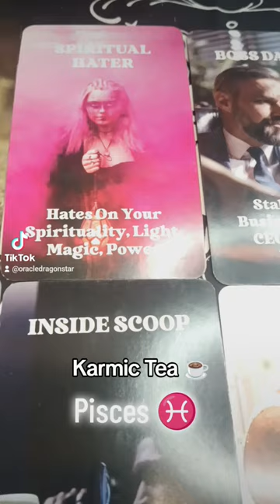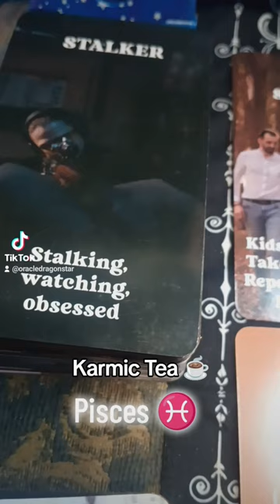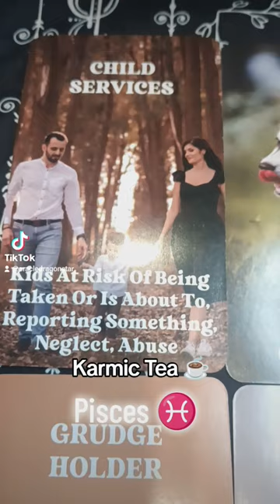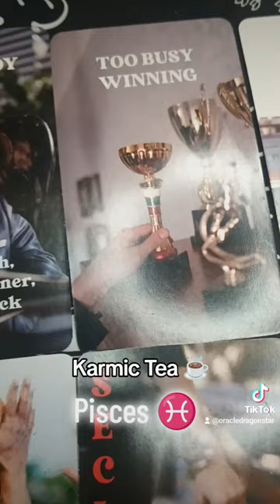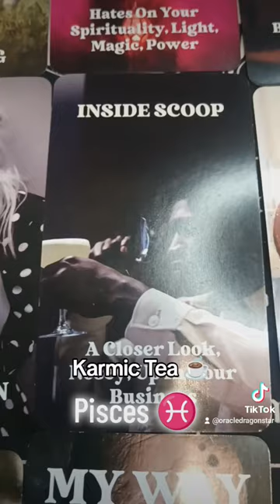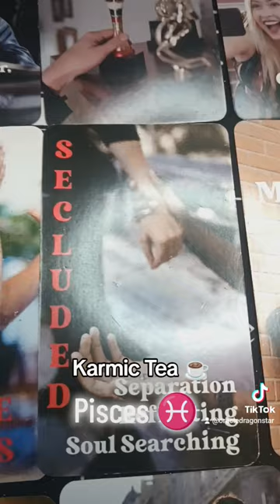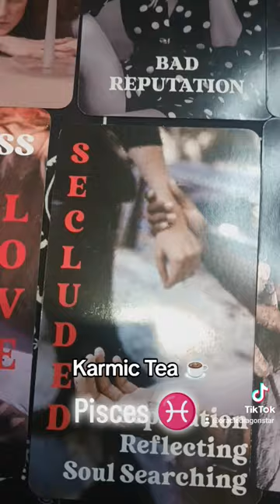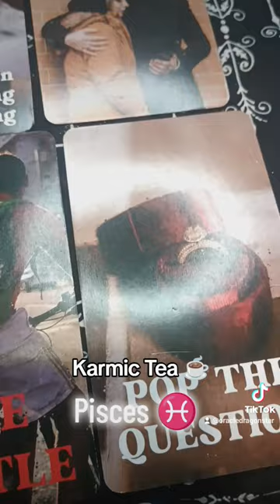Pisces ♓ Karmic Tea ☕